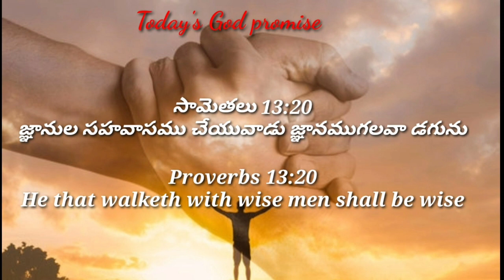Today's God promise & Daily devotion|Today God's promise 12-04-24|Dailybread @CHRIST RESTORES LIFE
4.